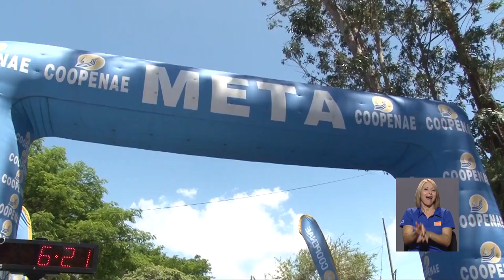Milla Universitaria regresó con amplia participación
Desde 1974, la MillaUniversitaria se ha convertido en uno de los EventosDeportivos más famosos de nuestro país y de Centroamérica.

En la siguiente información, les mostramos el ambiente que se vivió, el pasado miércoles 13 de marzo, en el regreso de esta tradicional carrera.